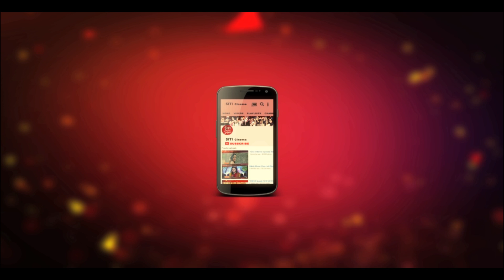কলকাতায় ফ্ল‍্যাট কিনছেন শাকিব | Shakib Khan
কোলকাতায় কেন ফ্ল‍্যাট কিনছেন ঢালিউড বাদশা শাকিব খান?শাকিবের ফ্ল‍্যাট খোজার দায়িত্বে রয়েছেন কোন প্রযোজনা সংস্হার কর্নধার?দেখুন Siti Cinemaয়।